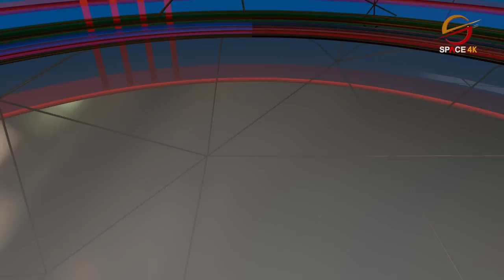कालापानीको समस्या इतिहासको विरासत हो, कुटनीतिले समाधान गर्नुपर्छःनिलाम्वर आचार्य | Bigya Sanga Bahas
Guest: Nilambar Acharya
Presenter: Dr. Surendra KC
Editor: Sagun Man Shrestha

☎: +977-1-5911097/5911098